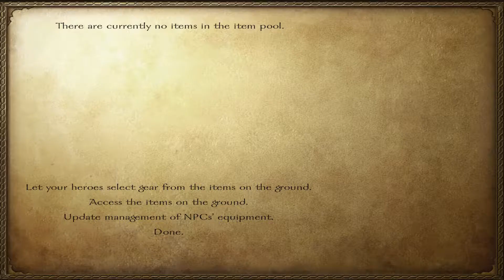Gekokujo - E61 (Warband Mod)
I'm determined to take out the Otomo clan.